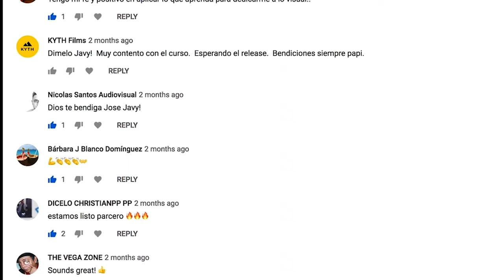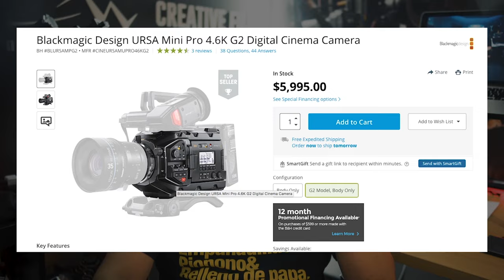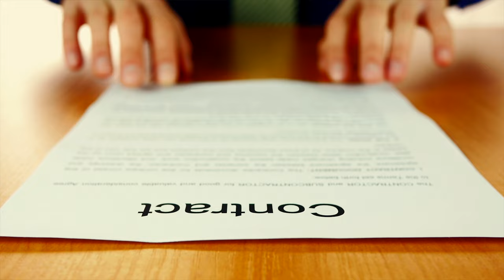El Mayor problema de los Filmmakers